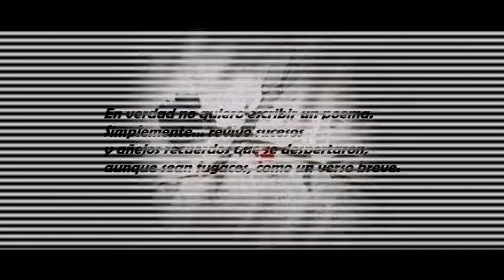Poema breve sin voz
Idem a Poema Breve pero en lugar de  grabar mi voz, escribi el poema en los fotogramas.